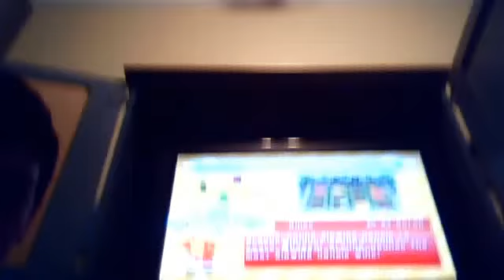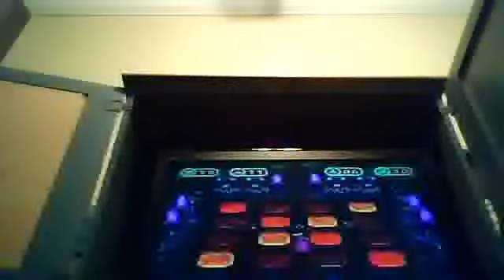Mario Party 6 - Smashdance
I'm Peach.  All computer players are set to Brutal.  Only glowing panels give you points.  Whenever you see a panel turn blue, it means it's about to stop glowing.  You must ground pound on the panels.  If another player jumps or ground pounds on you, you will be temporarily stunned.